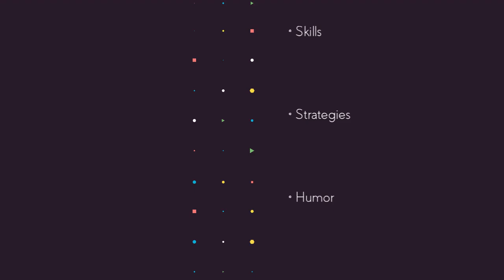New Course - Keeping Your Resume Safe - NothingUniversity Free Online Course - Enroll Now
And guess what? This entire course isn't just a figment of your imagination or a hallucination induced by too much caffeine—it's all waiting for you at the prestigious NothingUniversity website! Yes, you heard right, folks. We're talking about a place where the curriculum is as empty as your inbox before you've had your morning coffee. So, what are you waiting for? Head over to NothingUniversity, where the only thing you'll be mastering is the art of procrastination. Enroll now and earn yourself a certified badge in the fine art of keeping your resume safe in the AI apocalypse. Because let's face it, if you can survive this course, you can survive anything—except maybe a zombie uprising. But hey, we're working on that next semester.

Regards,
NothingUniversity